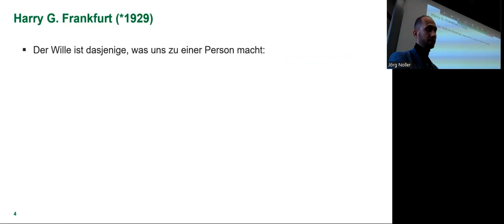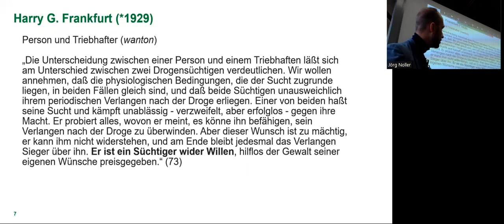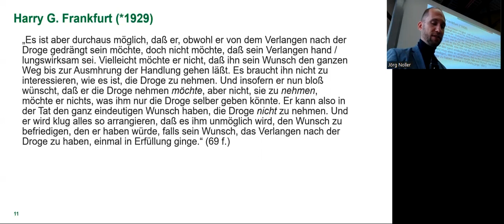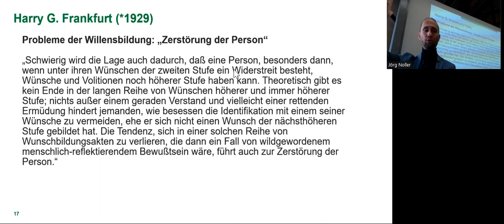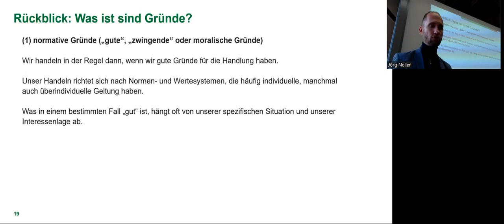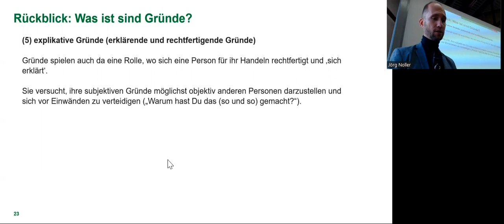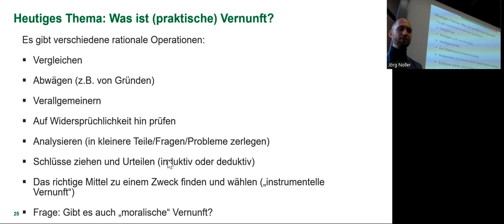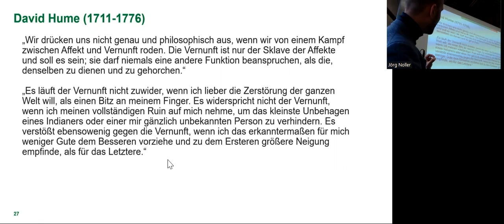Wille, Gründe und praktische Vernunft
Vorlesung von PD Dr. Jörg Noller
"Grundbegriffe der Praktischen Philosophie"
Universität Konstanz
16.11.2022